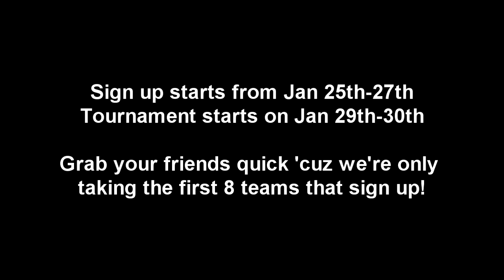DotaCommentaries 5v5 Tournament!!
For more information to the rules, sign up policies and everything else you need to know in life:

PS: Epic video made by Luminous :D